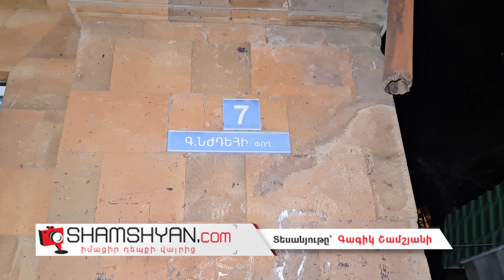Երևանում Հայփոստի «006» փոստային բաժանմունքը թալանելուց հետո գողը չկարողացավ փախնել պարեկներից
Այսօր՝ հունվարի 10-ին, արտակարգ դեպք է տեղի ունեցել Երևանում: Ժամը 01:50–ի սահմաններում ՀՀ ոստիկանության օպերատիվ կառավարման կենտրոն ահազանգ է ստացվել, որ Գարեգին Նժդեհ փողոցի 7 հասցեում գործող «006» փոստային բաժանմունք գող է մտել: Ինչպես դեպքի վայրից հայտնում է ֆոտոլրագրող Գագիկ Շամշյանը, ահազանգը կառավարման կենտրոնից փոխանցվել է ՀՀ ոստիկանության պարեկային ծառայության Երևանի գունդ, ինչից հետո նույն գնդի 4-րդ գումարտակի 3-րդ վաշտի պարեկները՝ գումարտակի հրամանատար Արմեն Գասպարյանի, վաշտի հրամանատար Սարգիս Կիրակոսյանի գլխավորությամբ, շրջափակել են շենքի ողջ տարածքը, քանի որ կան մի քանի մուտքեր ու գողը կարող էր դիմել փախուստի: